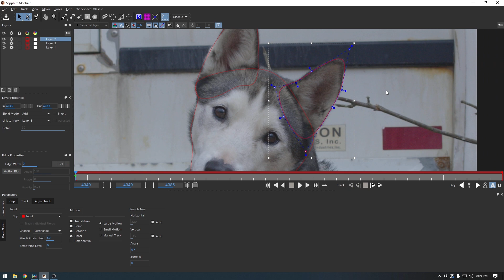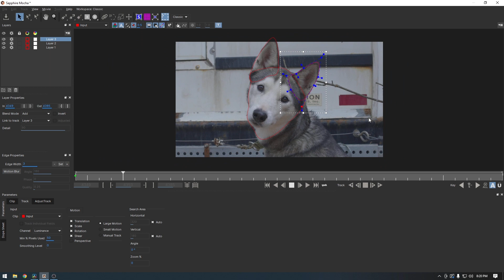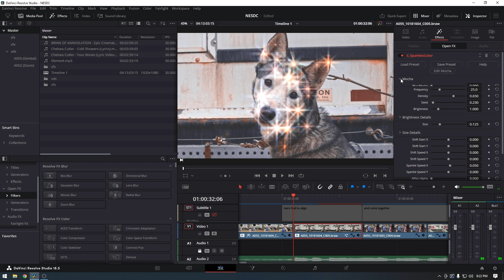Behind the scenes